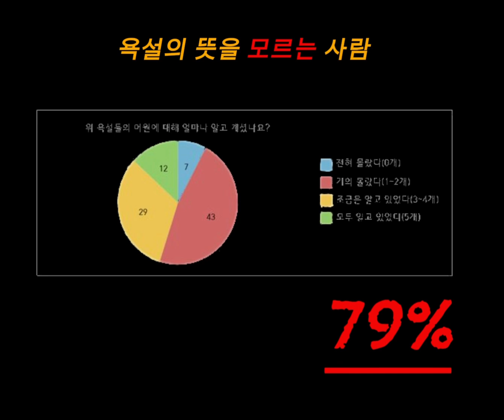욕설의 대한....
욕설에 대해 간단하게 만들었습니다!